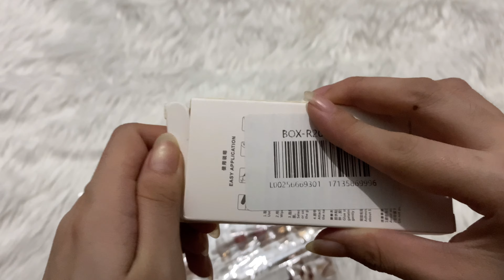Affordable Fake Nails in Shopee